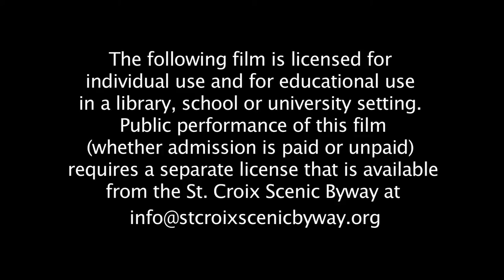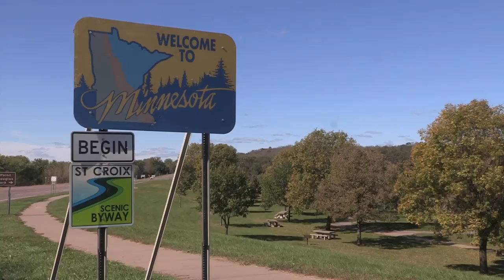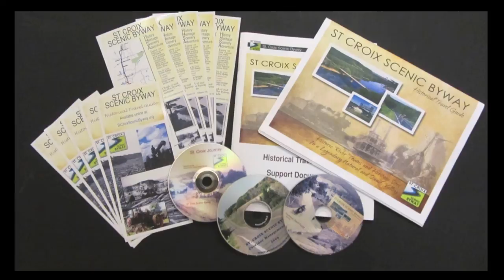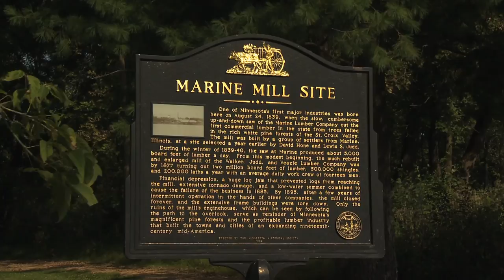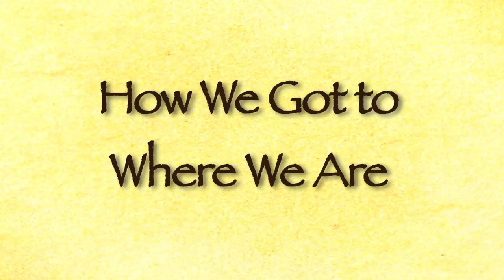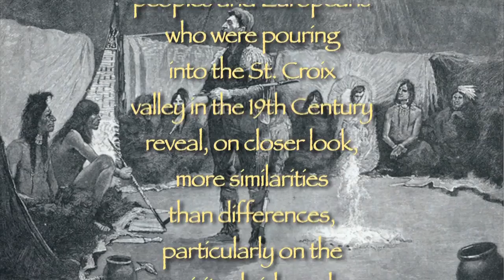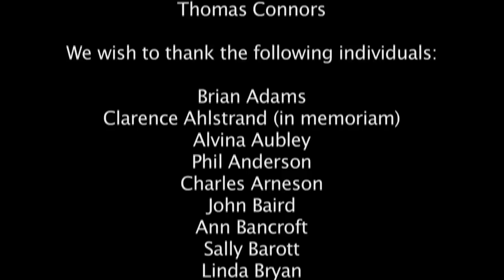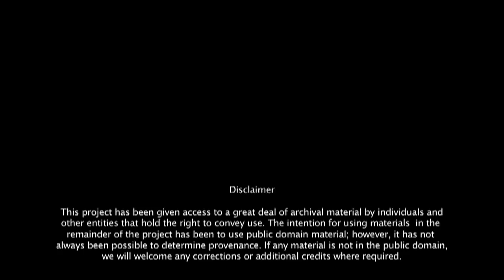Episode 1 - Land Euphoria 44 minutes – Founding Minnesota – St. Croix Scenic Byway Story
This five-film collection recalls history and stories of Minnesota’s iconic St. Croix valley and the St. Croix Scenic Byway which runs alongside the river for 24 miles.

From the earliest days people were drawn to this region for its natural resources and later for its nationally recognized scenery and environmental qualities.

Visiting the five districts of the St. Croix Scenic Byway in person or through these films contributes to the opportunity to experience this spectacular river region that has been called the “Birth Place of Minnesota.”

Watch all five episodes of Founding Minnesota –St. Croix Scenic Byway Story and enjoy the history, heritage and visual qualities that contribute so much to Minnesota and set this Scenic Byway and this River region apart.

Episode 1: Land Euphoria (44 minutes)

Episode 2: Too Much of a Good Thing (53 minutes)

Episode 3: Unimagined Wealth (45 minutes)

Episode 4: River of Pines (60 minutes)

Episode 5: America Fever (65 minutes)

Funding for this project was provided in part with Legacy Amendment Funds from the Minnesota Historical Society.